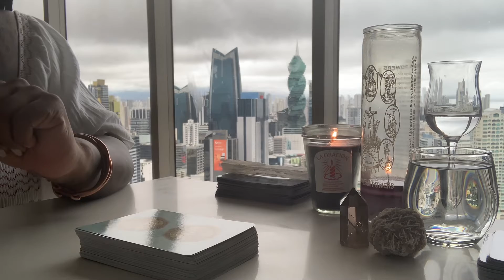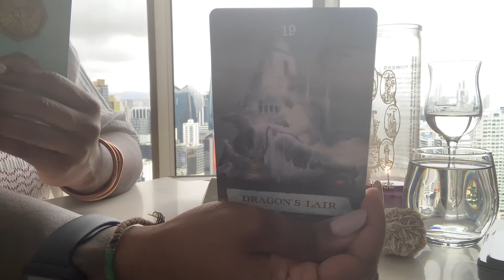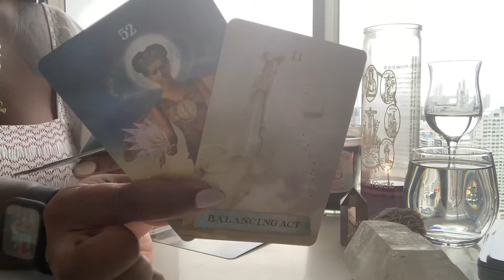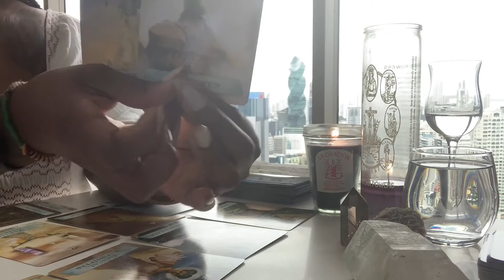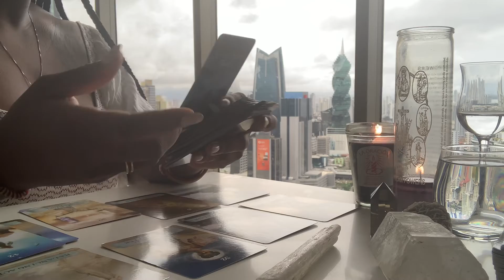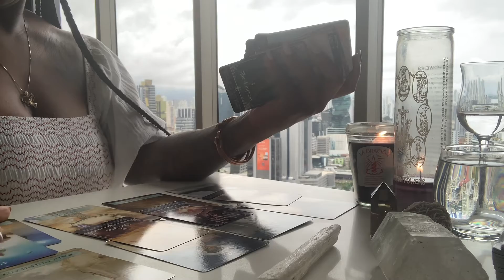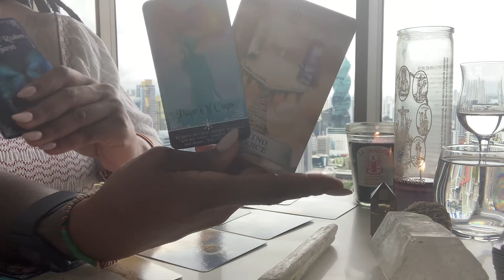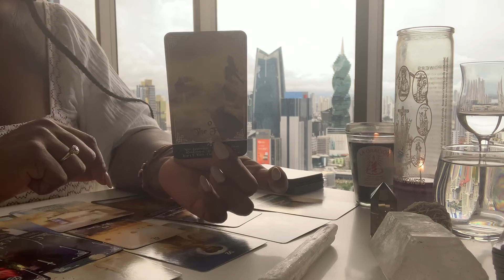Rock Bottom forced you to make a fated choice…and it was the right one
In addition to being formally educated in psychology and behavior science, a.Nichole is also a Reiki Practitioner and Certified Cosmic Sexuality Instructor with over 25 years experience in botany, herbology, and skincare.

A lover of all things art, wild, and outside the box; a.Nichole strives to bring you the best fashions, statement products, and items that inspire you while raising your vibrations simultaneously! Never afraid to push the envelope, a.Nichole promises to always bring nothing but the best while using her colorful vocabulary to inspire and encourage you to live your best life.